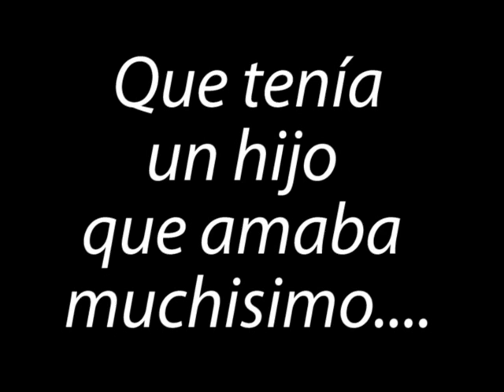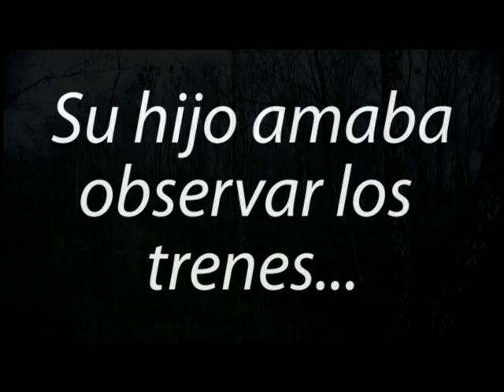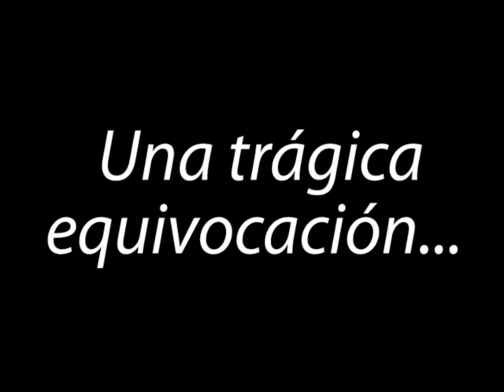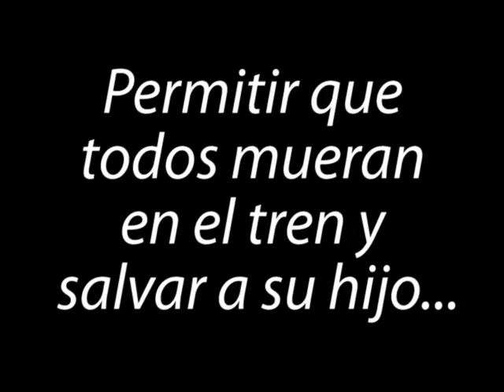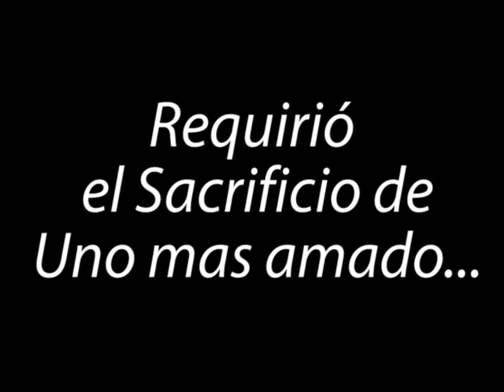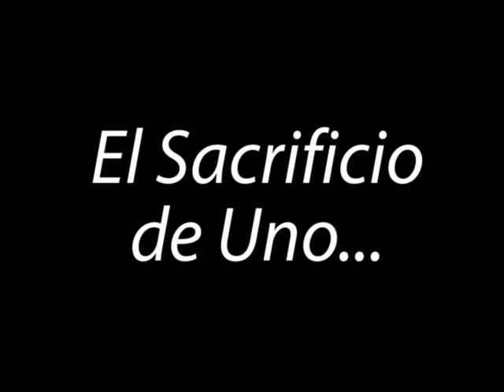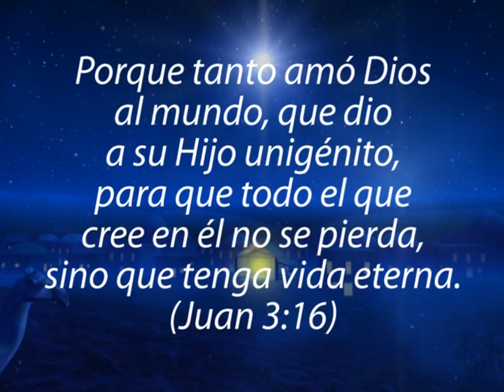La Puente - Original 2005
Este video clip fue editado en Octubre de 2005 después que lo mire en You Tube, cambie la música y algunas imágenes y recibid autorización de los productores de la película MOST, desfrute lo.